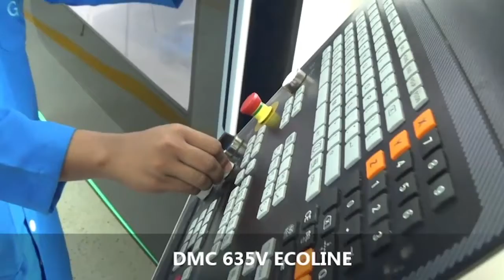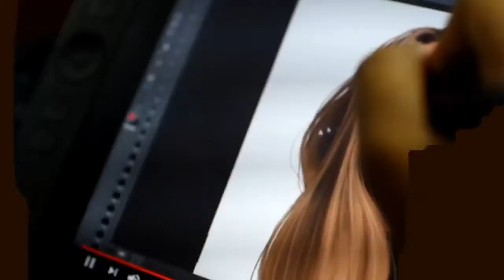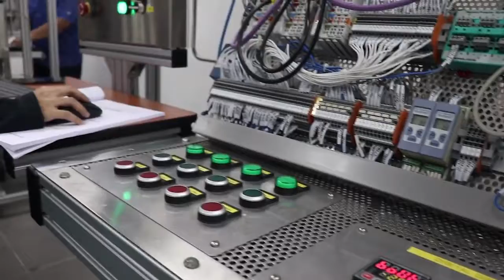VIDEO KORPORAT GERMAN MALAYSIA INSTITUTE GMI